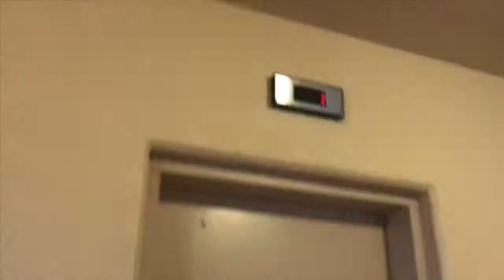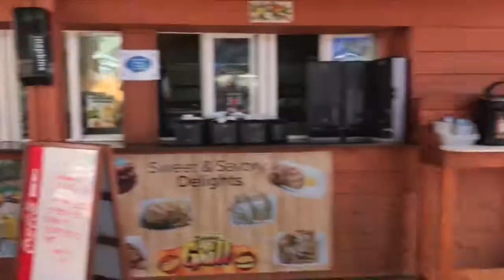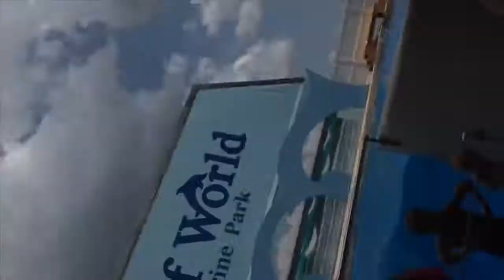Panama City Beach • Vlog #2